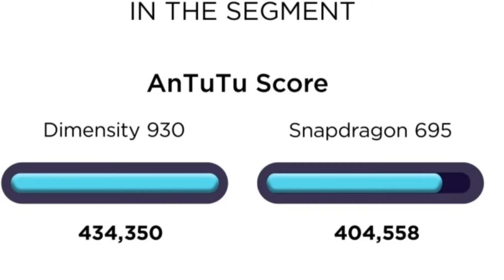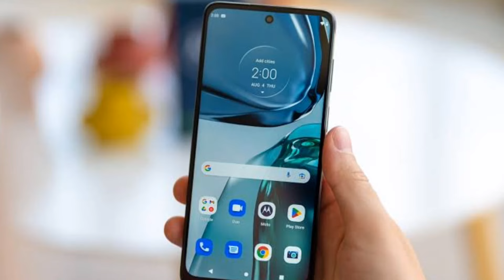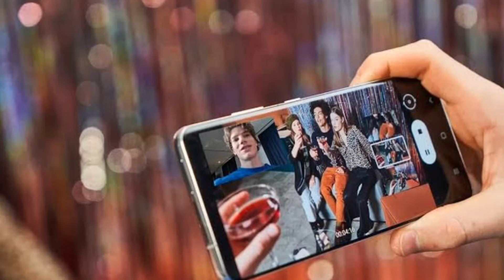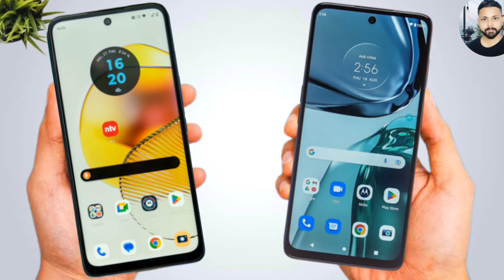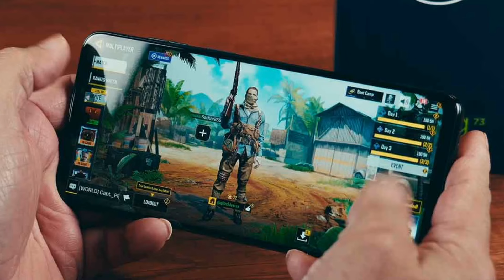Moto G73 5G vs Moto G62 5GComparison | KAUN SA LE?🤔 | Mobile Comparison | Tech Vij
Moto G73 5g vs Moto G62 5gComparison | KAUN SA LE?🤔 | Moto G62 5G | Mobile Comparison Video | Tech Vij

moto g73
g73
gó2 vs g73
moto g 73 5g
moto g62 vs moto g73
moto g73 camera comparison
g73 5g
moto g73 5g speed test
moto g73 and g72
moto g73 comparison
moto g73 display
moto g8 2 5g review

*Moto G62 5G :

*Moto G73 5G :

Moto g73 vs moto g62 display
Moto g73 vs moto g62 camera
Moto g73 vs moto g62 battery
Moto g73 vs moto g62 charging
Moto g73 vs moto g62 gaming

Category
Science & Technical